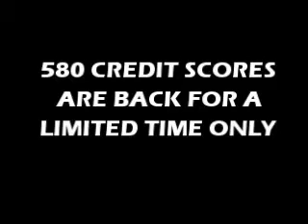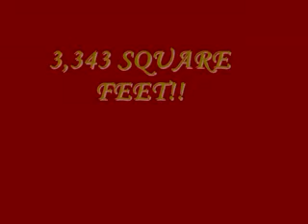REAL ESTATE FOR SALE AUGUSTA GA NEW CONTRUCTION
HUD HOMES